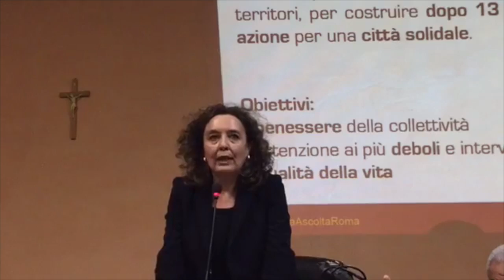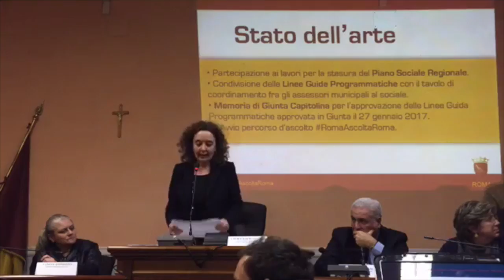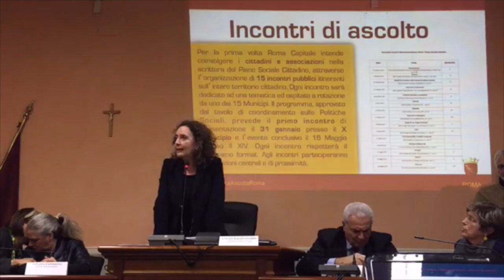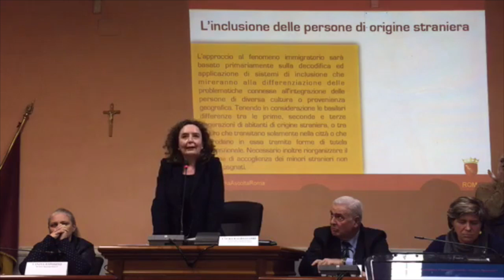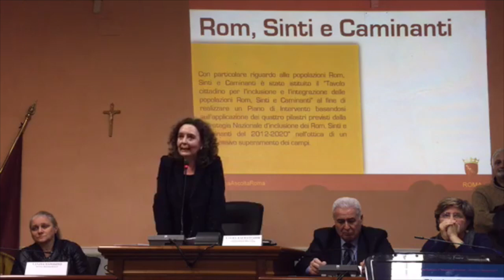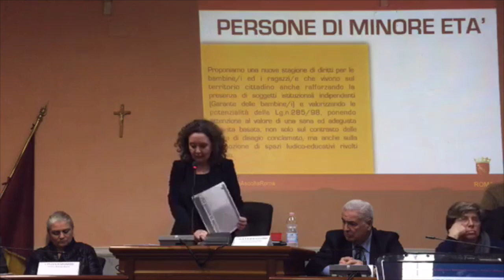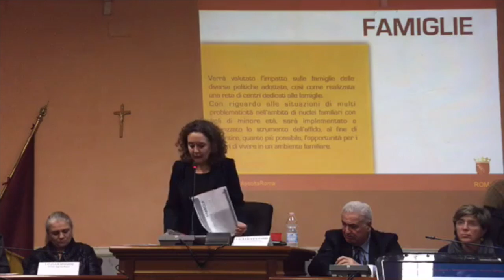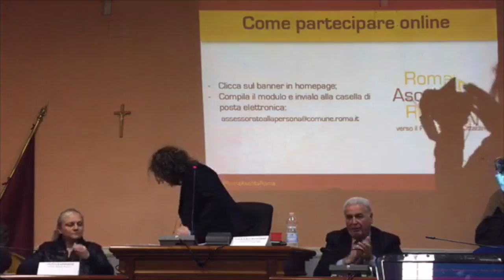Laura Baldassarre - Primo incontro sul Piano sociale ad Ostia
Primo appuntamento nella Sala Consiliare del Municipio X “Massimo Di Somma”  in piazza della Stazione Vecchia n.2, ad Ostia. Comincia il confronto con associazioni e cittadini per il Piano sociale di Roma.